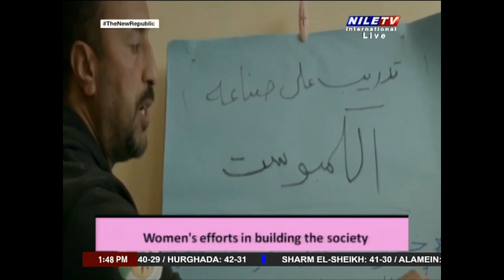Women's World 22 7 2024 Eng Amany El Shenawy